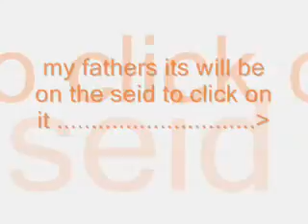Corny go tack my mother and fathers qwizzes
my mothersss

my fathers